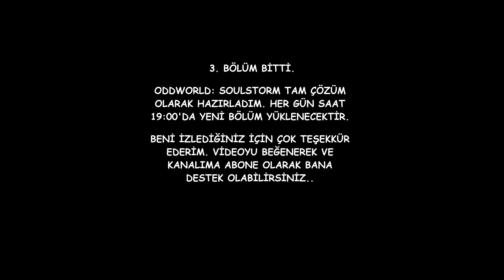Oddworld Soulstorm PS5 Bölüm 3 [1080p/60FPS] - Yorumsuz (Tam Oyun)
Oddworld Soulstorm PS5 de oynayıp editledim ve sizlere sundum.

Her gün saat 19.00 da yeni bölüm yüklenecek. Keyifli seyirler.